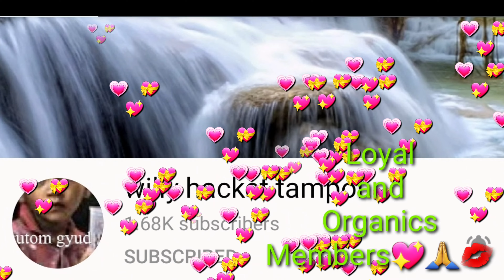Lettering Name Tattoo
Let's help build each other's channel.
Support and lets be an organic follower of each other.

Please,
▶️ my channel!